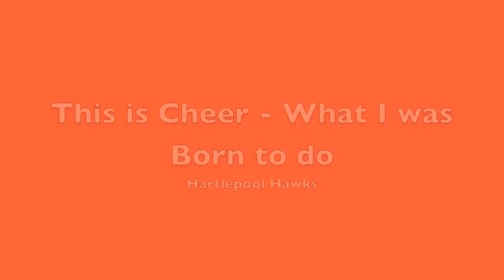Hartlepool Hawks, This Is Cheer - What I Was Born To Do - Night 1 Finale